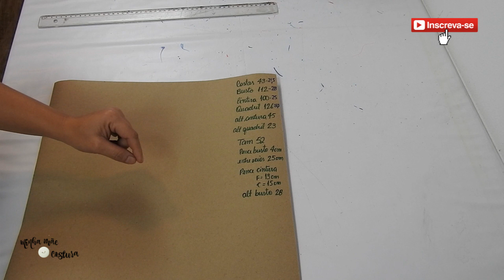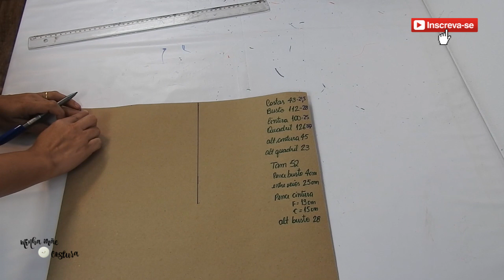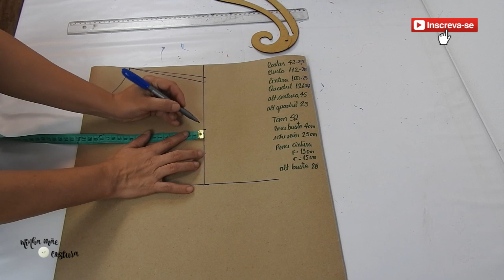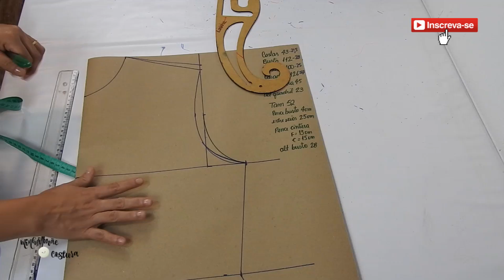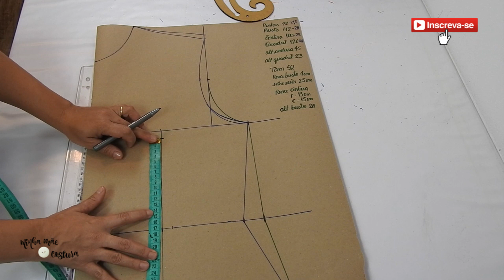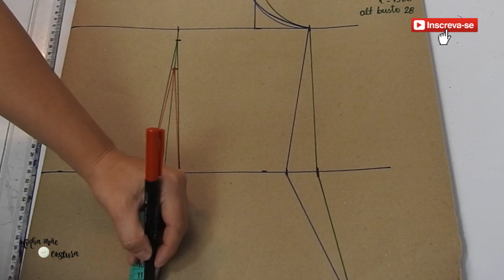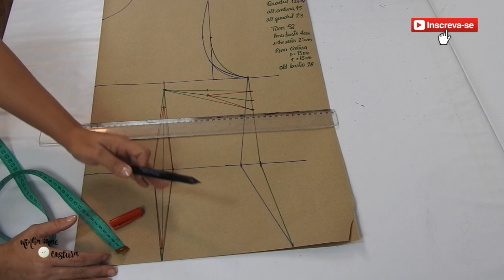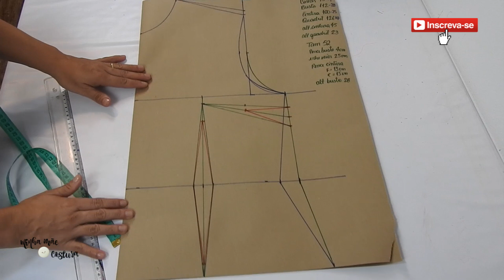MOLDE BASE DE BLUSA